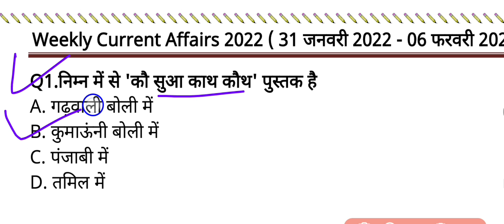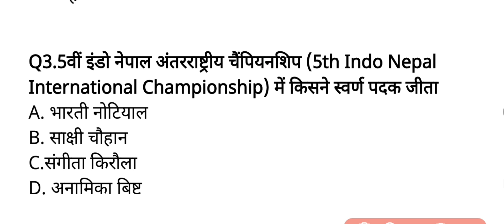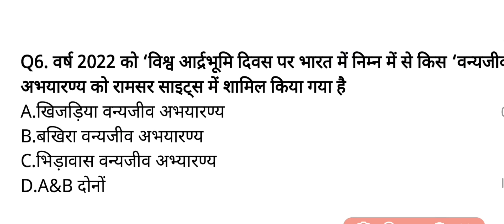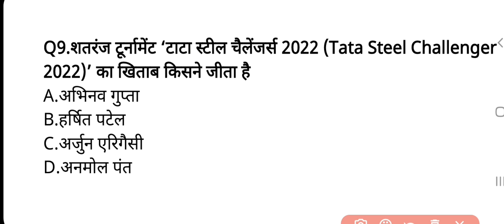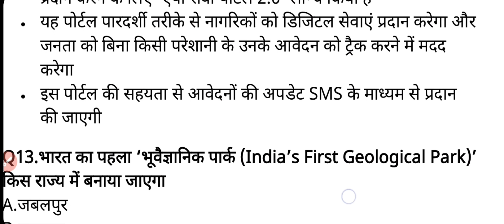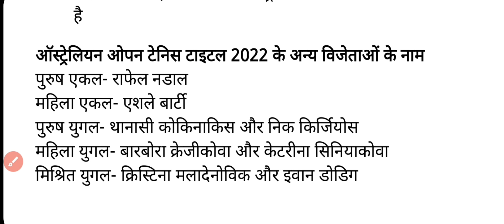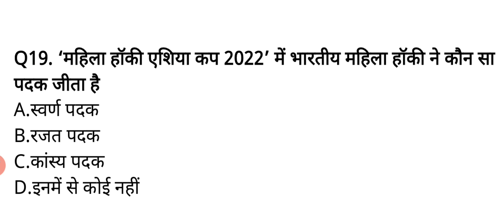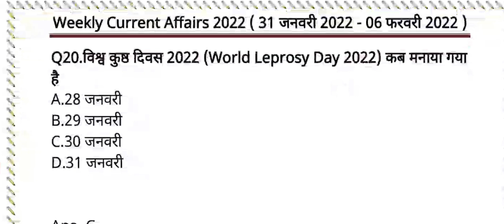Weekly Current Affairs 2022 | 30 Jan 2022 to 06 feb 2022 | Weekly current affairs jardhari classes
saptahik current affairs 2022
saptahik current affairs jan 2022
weekly current affairs febuary 2022
weekly current affairs febuary 2022 in hindi
Uttarakhand current affairs febuary 2022
uk current affair 2022